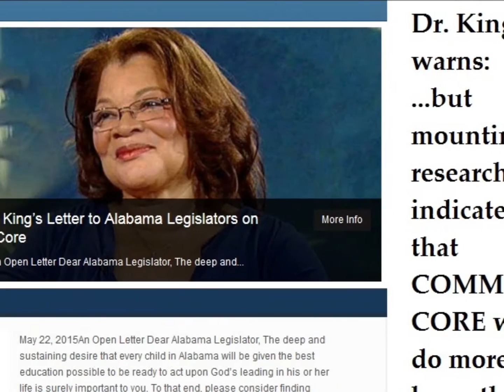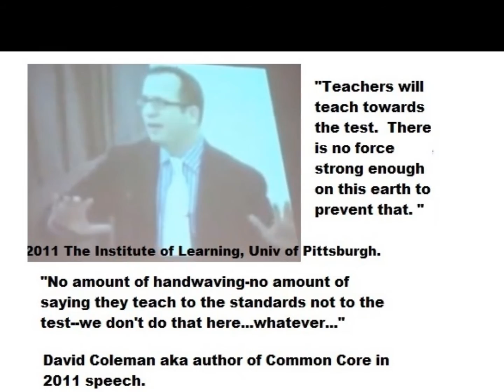Alice Linahan on Jan 29-31 It's About The Child Conference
Hear about the Transformation of Education going on so that you can fight for your child.  Most parents don't know that Congress  just passed the ESEA rewrite in a very underhanded fashion and proper hearing was not given.  Quite the opposite in that the House passed the bill within 2 days of release of text of 1,061 page bill.  The Senate passed it soon after and the DOE is giddy.    Most of mainstream media were quiet before passing bill and now report it as getting us out of Common Core--what a disservice to parents.  Join us Jan 29-31 and hear truths that should be shared all across the country as most parents who love their children will be able to know what is pushed inside the mind in schools.  Visit aboutthechild.com and register today.